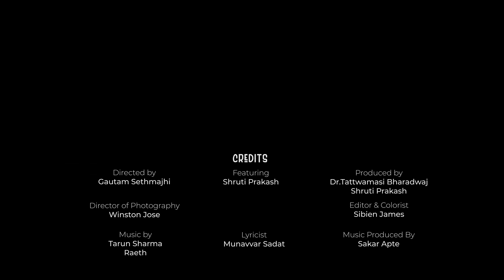Tera Hi Chehra - Unplugged | Shruti Prakash | Official Music Video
Presenting "Tere Hi Chehra - Unplugged" ft. Shruti Prakash

Audio Credits:
Vocals: Shruti Prakash
Lyricist: Munavvar Sadat
Music Produced by: Sakar Apte
Mixed and Mastered by: Tarun Sharma
Recorded by: Anudutt M Shamain @ Fourhead Music Studios

Video Credits:
Directed by: Gautam Sethmajhi
Featuring: Shruti Prakash
Produced by: Dr. Tattwamasi Bharadwaj & Shruti Prakash
Director of Photography: Winston Jose
Editor and Colourist: Sibien James
Hair and Makeup artist: Rasshi Agarwal
Stylist: Naomi Chowdary
Project: Fourhead Music Original
Released on: Pehchan Music

Submit your original demo's to us, we would love to hear what you have created